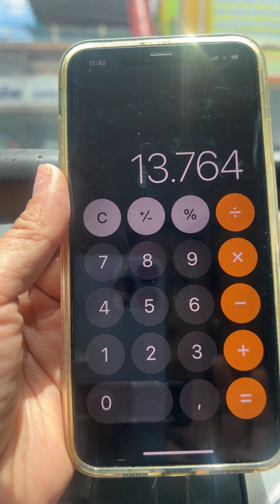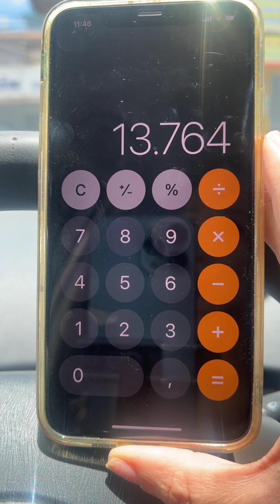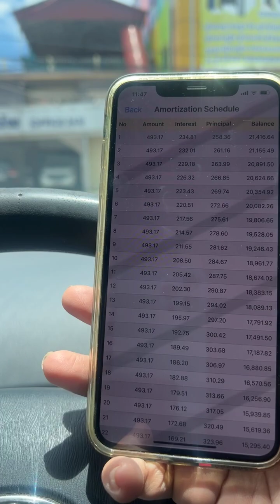🚘ទៀតយើង👌Ep9 Official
✅ បង់រំលស់ *លក្ខខណ្ឌ័ផ្សេងៗត្រូវបំពេញ
👉 ឈរឈ្មោះម្នាក់ឯង​មិនចាំបាច់អ្នកធានា
👉 មិនសិក្សាលទ្ធភាពសង(ចូលរួម​ចាប់ពី20%)
👉 មិនបាច់មានប្លង់បញ្ចាំ
👉 នៅផ្ទះ​ជួល​ក៏បង់រំលស់បាន​
👉 តាមខេត្តក៏បង់រំលស់បាន
👉 លក់អនឡាញក៏បង់រំលស់បាន
ឯកសារគោលត្រូវការ
✅ កូពីអត្តសញ្ញណប័ណ្ណ
✅ លិខិតបញ្ជាក់ប្រាក់ខែ (សំរាប់អ្នកធ្វើការ)
✅ បើអ្នករកសុី (វិកយ័បត្រលក់)
⛳️ #266 ផ្លូវទេពផន​(182) សង្កាត់​ទឹក​ល្អក់​3 ខណ្ឌ័ទួលគោក